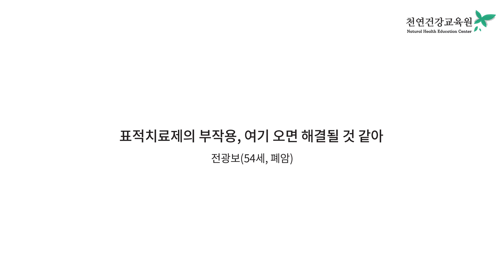표적치료제의 부작용, 여기 오면 해결될 것 같아